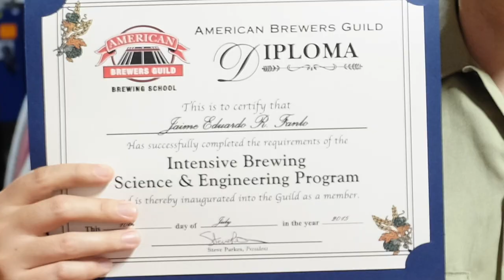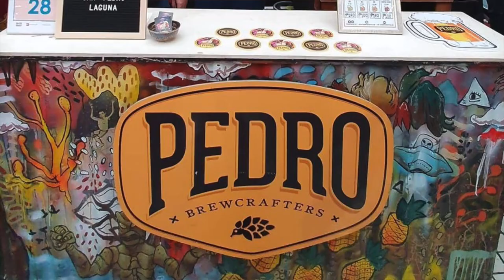HOW HE LEFT HIS 9 TO 5 JOB TO BREW BEER: TALKING TO JAIME FANLO OF PEDRO (Pandemic Interview)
Today, we're talking to someone to share how he left his 9 to 5 job to brew beer. How did a lawyer quit his 9 to 5 job and put up his own brewery to make craft beer?

In this video, we're taking the conversation further on how to escape your 9 to 5. We're talking to Mr. Jaime Fanlo, the founder and brew master at Pedro Brewcrafters, one of the pioneers in craft beer in the Philippines. With other partners and his wife Nadine Howell, Pedro Brewcrafters was born. Before setting up this microbrewery, Jaime worked as a full-time corporate lawyer. What made this professional want to get his hands dirty into the exciting life of business and brewing? This video narrates how he started a brewery. More than just starting a craft beer brewery, we also cover here how to make a craft beer company. Watch this video podcast to learn more.

00:26 Introduction
01:22 Jaime's Background Before PEDRO
02:33 Getting Into Brewing & Starting a Craft Beer Company
04:10 Putting Together How to Start a Brewery and Researching the Craft Beer Industry
05:00 Setting Up the Brewery at San Pedro, Laguna
05:30 Finding the Right Person for the Brewing Certification Course
06:53 Juggling Between His Day Job and Setting Up PEDRO
07:28 Going into the Brewing Certification Course in the U.S.
08:18 Going Commercial and Selling the First Batch of PEDRO Beer
09:15 Preparing to Quit 9 -5 and Taking on PEDRO Full Time
12:40 Scaling PERDRO Brewcrafters for Growth
14:00 Sacrifices & Insights on Starting a Craft Beer Company
16:20 Growing Pains and Early Challenges on Starting A Craft Beer Company
17:50 The Philippine Craft Beer Community
19:40 More Than A Business
21:00 Enjoying Being in Business
22:48 Talking 2020
25:23 A Message for Those Wanting to Go Into Business
26:51 A Message for Those Wanting to Starting A Craft Beer Brewery